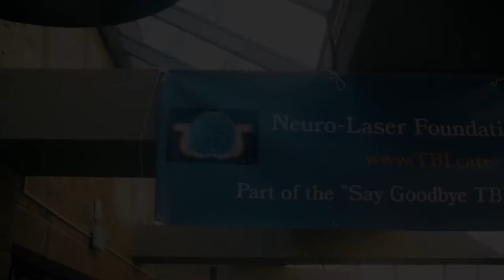NFL Star Reuben Droughns Reveals History with Concussions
Former Denver Bronco and Super Bowl champion running back, Reuben Droughns reveals how concussions have impacted his life since retirement. He spoke during the Neuro-Laser Foundation TBI GALA, April 29, 2017.  Please support our research to make our TBI treatment more widely available Thank you.